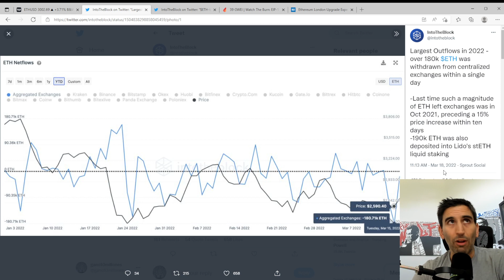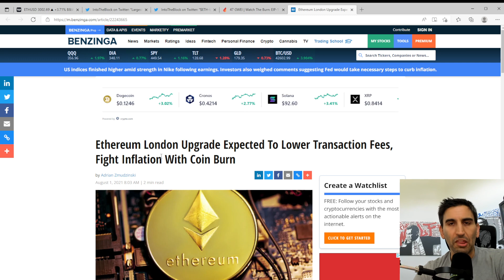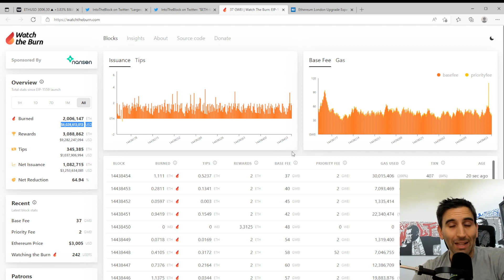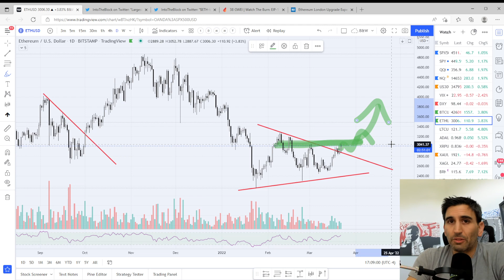Alerta Alcista No Vista desde Octubre! ETH a la LUNA? Y Cada Vez Menos Ethereum en Circulación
¡No visto desde Octubre! 🤯 Señal Clave! Analizamos datos Onchain, Fundamentales y Técnicos del que posiblemente sea uno de los mejores casos alcistas del momento. Y cada vez quedan menos Ethereum en circulación!!

Subscríbete para no perderte los próximos videos y actualizaciones de mercado, y comenta abajo qué te pareció este video, cuál es tu experiencia con crypto y qué más te gustaría aprender. ¡Agradezco tu apoyo y tu tiempo!

Photo by Jievani from Pexels